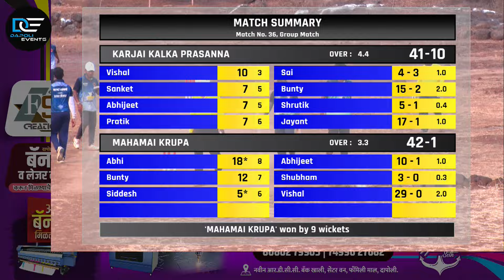Karjai Kalkai Prasanna Vs Mahamai Krupa |माटवण पंचक्रोशी प्रिमियर लिग 2024, पर्व 1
DAPOLI EVENTS